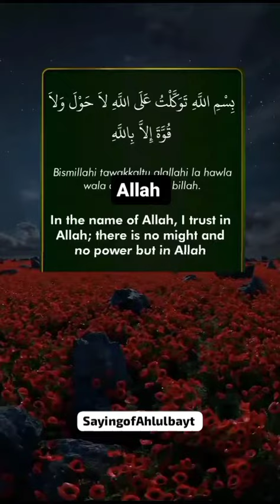5hdeesy haq islam islamic noha like pabandi urdupoetry urduquotes